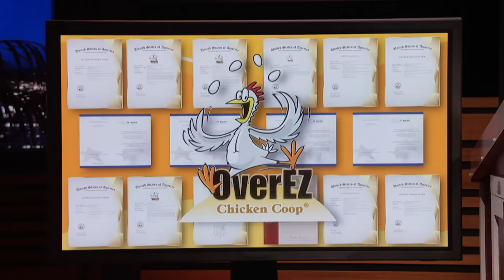Shark Tank US | OverEZ Chicken Coop Entrepreneur Loses Out On A Deal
Chet Beiler is seeking $1M for a 4% stake in his company OverEZ Chicken Coops